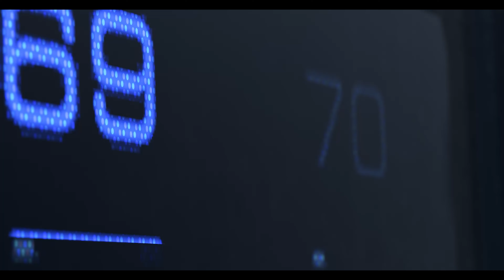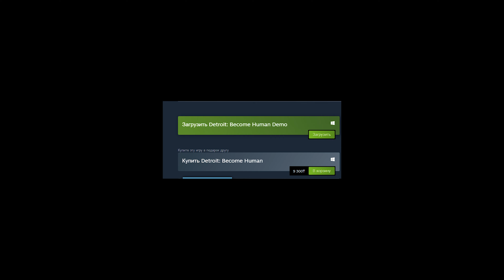Стоит ли играть в Detroit: Become Human ?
Описание :)
Я рад что вы все посмотрели это видео👍